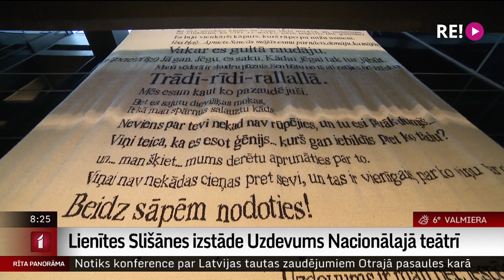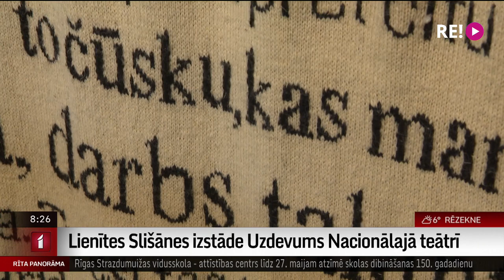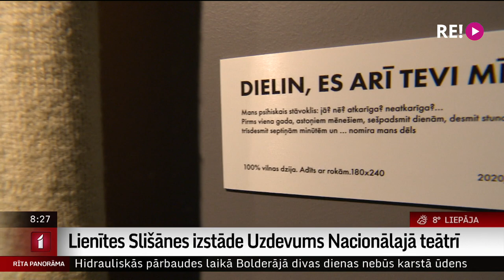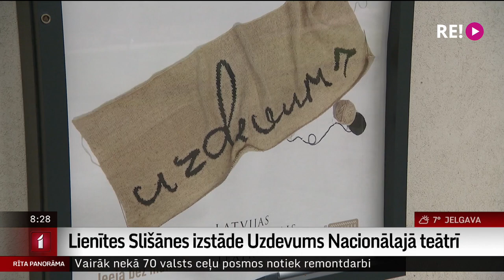Lienītes Slišānes izstāde Uzdevums Nacionālajā teātrī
Lienīte Slišāne ir Nacionālā teātra gaismu māksliniece, viņa visbiežāk izgaismo izrādes teātra Jaunajā zālē. Šobrīd Lienīte Slišāne studē arī tekstilmākslu Latvijas Mākslas akadēmijas maģistrantūrā un  viņas  izstāde “Uzdevums” ir ļoti personīgs stāsts par savu dzīvi – mākslinieces tēma ir sēras.
   Izstāde ir arī ciešā sasaistēs ar iestudētajiem darbiem.
Lienītes Slišānes personālizstādi “Uzdevums” var  pirms izrādēm var aplūkot Nacionālā teātra Jaunās zāles vestibilā un kafejnīcā. Stāsta žurnāliste Ilze Strenga.